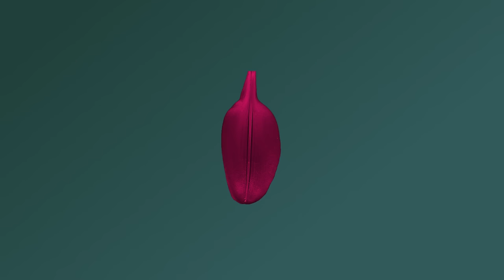Hessian - White Lie feat. Emma Mae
Following his TNH debut on Root to Branch, Vol. 7, Hessian returns with ‘White Lie’ featuring Emma Mae which first premiered last month on Lane 8’s Summer 2022 Mixtape